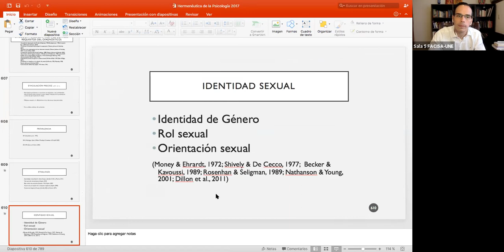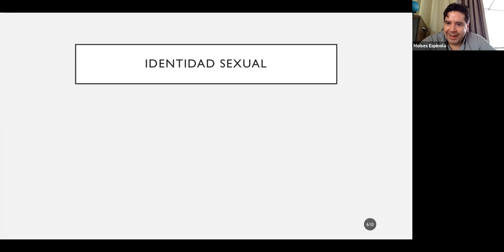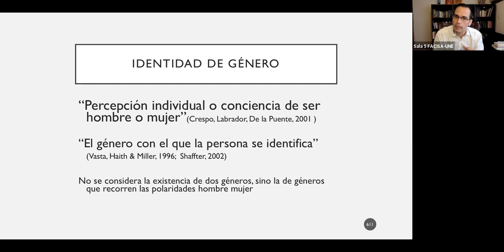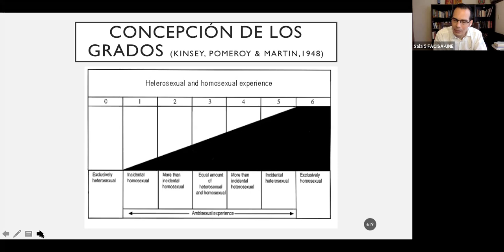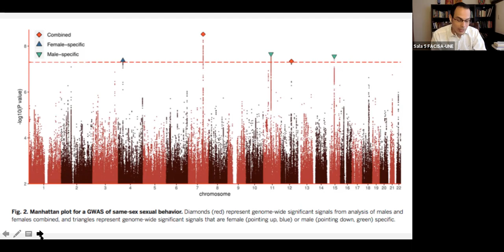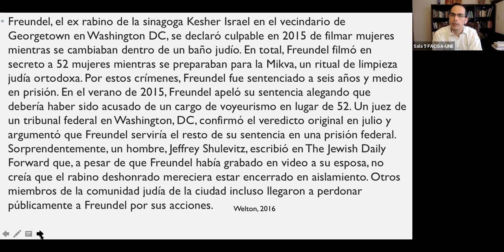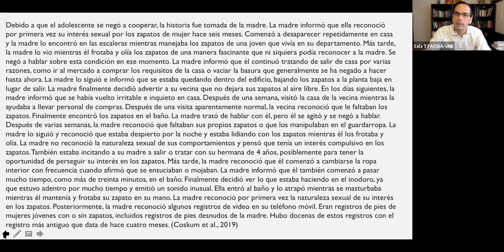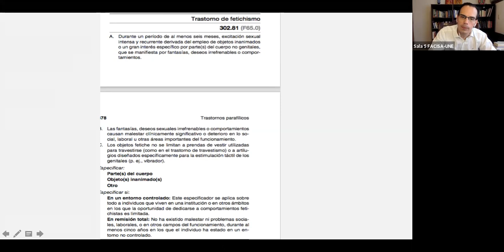Sexualidad humana continuación - Dr Panza